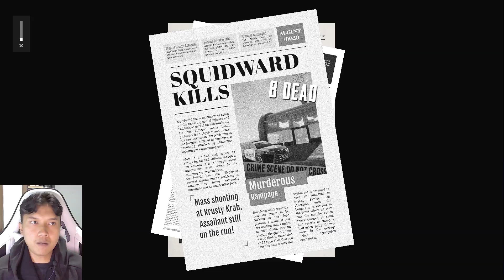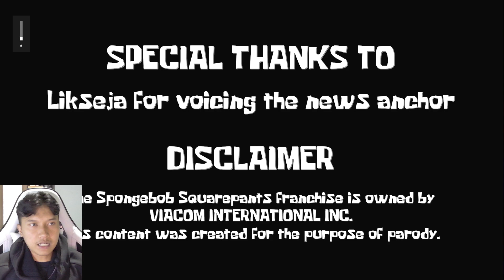SQUIDWARD KAMU TERLIHAT BERBEDA ! - SINISTER SQUIDWARD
Berkisah disaat Spongebob sudah mulai bosan dengan kehidupannya. Disuatu hari spongebob tidak masuk kerja sudah beberapa hari, tak lama kemudian dikabarkan Squidward, Patrick , Sandy menghilang ketika mengunjungi rumah Spongebob. Penasaran apa yang bakal terjadi? yuk tonton aja videonya guys.

 Terima kasih sudah nonton video nya, like nya, share juga kalau kalian suka, komen juga untuk rekomendasi game :)

Support terus ya channel  @DikaSamudra